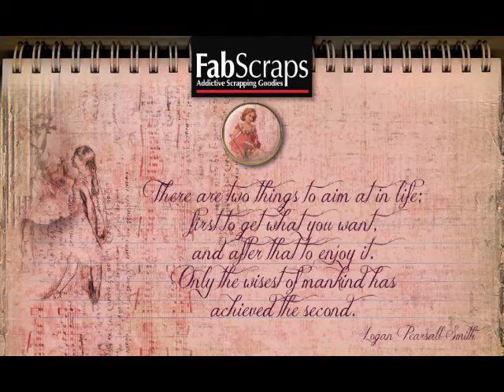FabFriday 8 June